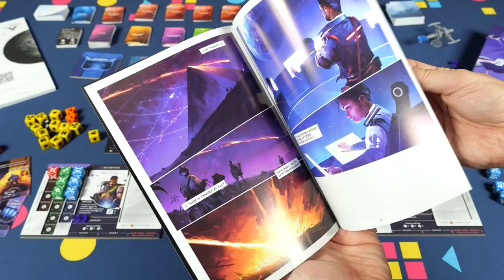DOBRÁ SPOLEČNOST (Káča): Petr Vojtěch a Jindra Pavlásek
🎬 Tentokrát v dobré společnosti kluků z Time Slug Studia